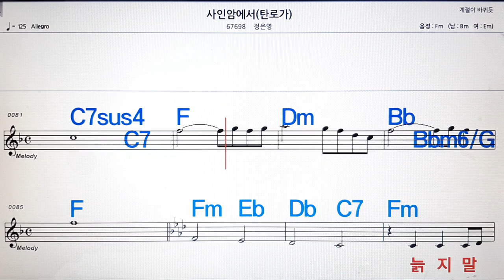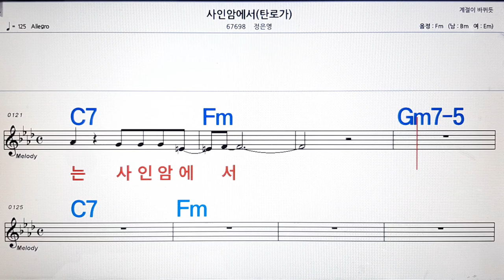사인암 에서/정은영💋노래방, 악보,반주, 가라오케 ,코드, 가사 .💖Karaoke, Sheet music ,Chord, Lyrics ,MR